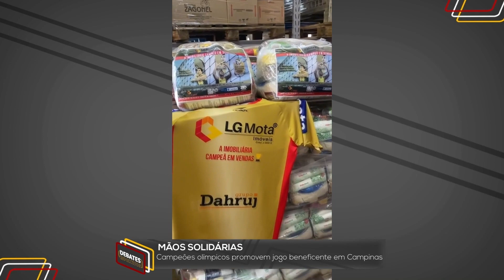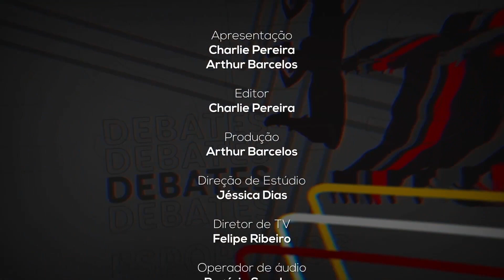Debates Esportivos #23 | Superliga: Saneago Goiás de volta à elite do vôlei nacional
Na edição desta semana, o podcast Debates Esportivos destaca o Saneago Goiás Vôlei, time goiano campeão da Superliga B de vôlei masculino. Participam o gestor Ricardo Picinin, também diretor de esportes olímpicos, paralímpicos e iniciação esportiva e social do Goiás Esporte Clube, e o técnico Hitalo Machado, que contam a trajetória do projeto até o retorno à elite nacional.